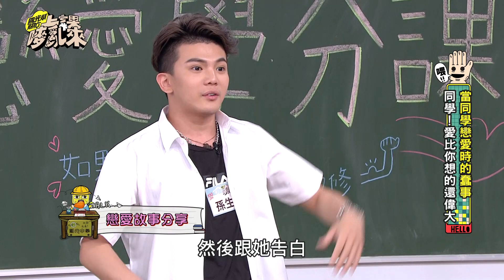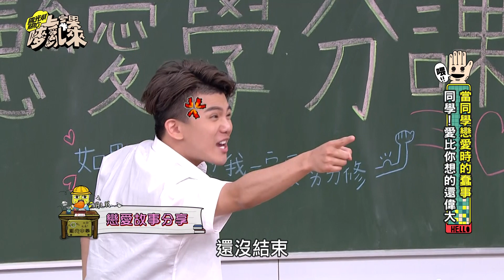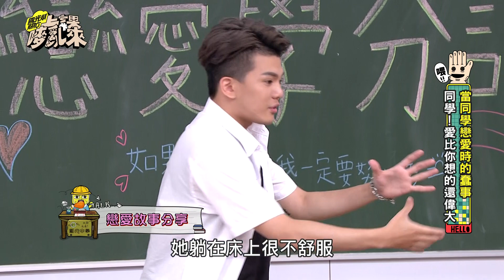【孫生女友頭冒白煙？戀愛故事太爛被康哥怒嗆！】｜國光幫幫忙之上課嘜來亂 精華